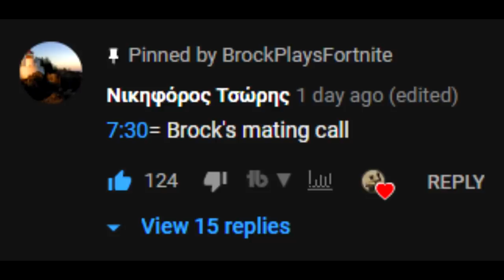Ceeday we Miss You 😢💔 | BrockPlaysFortnite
Where Ceeday at tho everyone go tell him to collab with BrockPlaysFortnite 😏

🎮 Controller ➔ I use a normal Dualshock 4 controller with am FPS Strikepack Dominator for paddles and Galaxy Kontrol Freeks